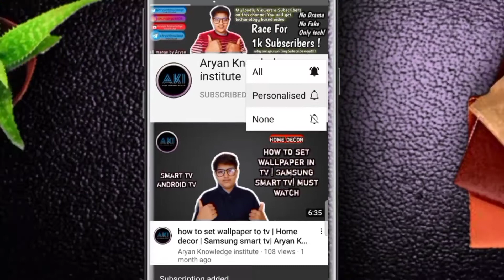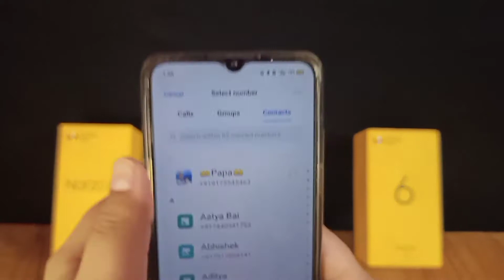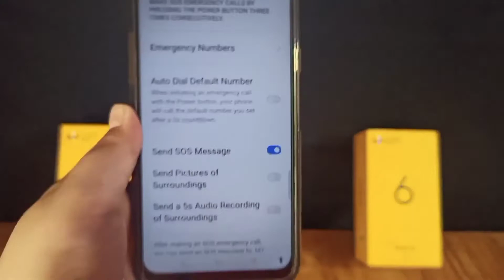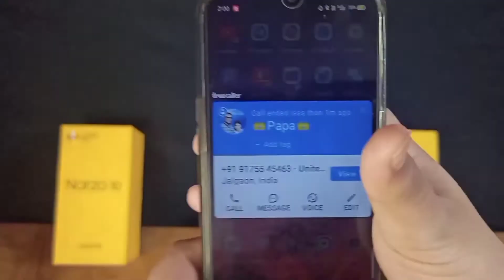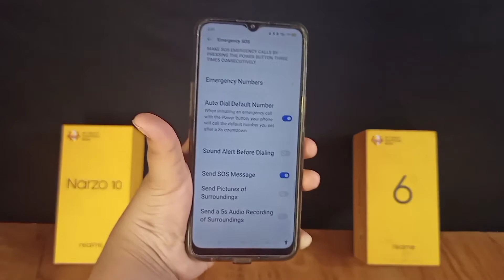🔥🔥 Agar app kidnapped ho gaye to app log aap ke ghar valo ko app ki live location send kar paoge 😱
ᴀʙᴏᴜᴛ ᴠɪᴅᴇᴏ- iss video mein meine app ko bataya hai ki app log agar kidnapped ho gaye to app log appke ghar valo ko apni live location send karpaoge vo bhi sirf ek setting se 🔥🔥😱

ᴀʙᴏᴜᴛ ᴄʜᴀɴɴᴇʟ-Guys Aryan Knowledge institute Ek tech categary se related hai ! Agra app ne channel ko Subscribe kar liya hai to app ko bata doo ki humere channel pe Sunday  ko short video aayge (kam time mein jadya information) or friday and Tuesday ko normal video ayengi 😄
👆Ready rehena👆

👇Ignore the tags👇
live location without any app

Plzz wait for next video